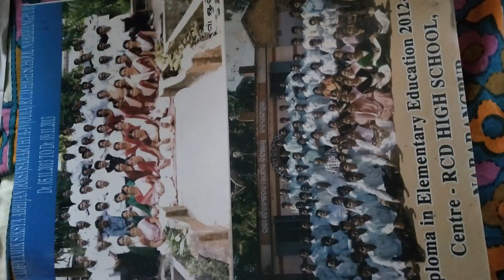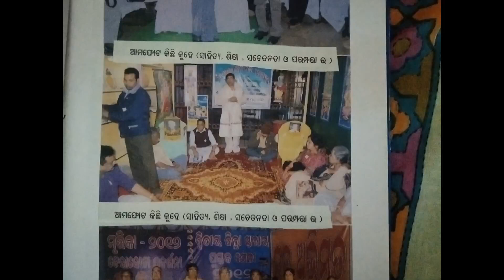Submition of project and fine lesson plan